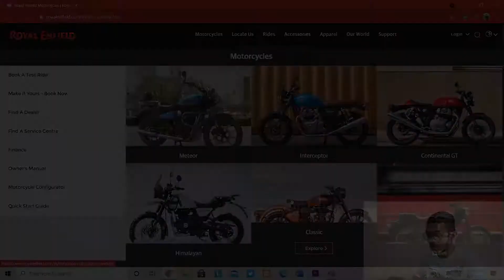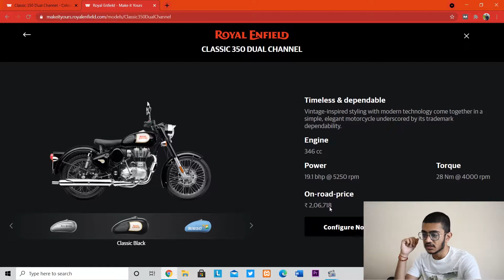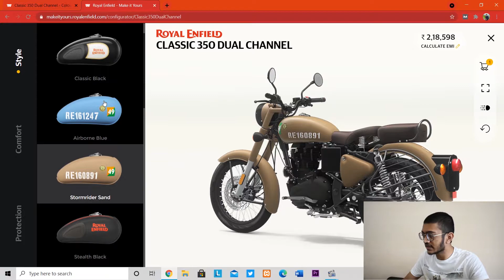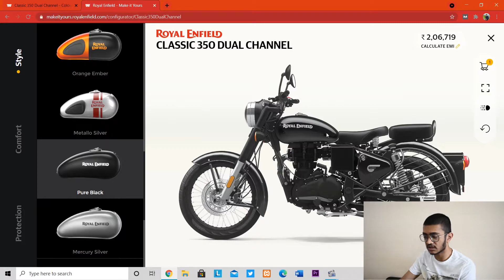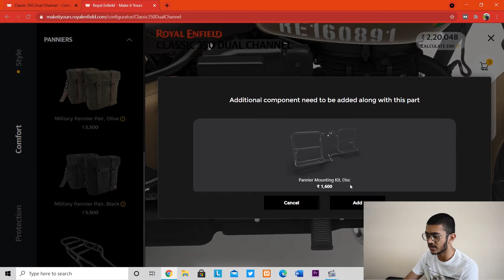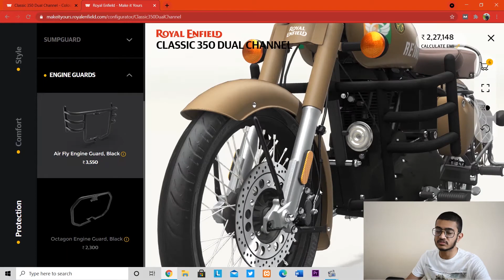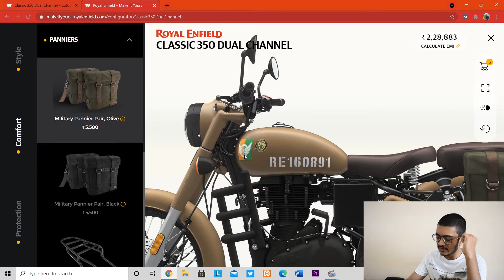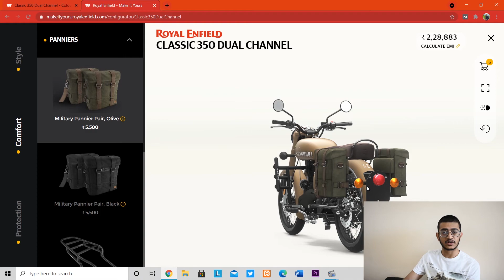Royal Enfield Classic 350cc Custom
INSTAGRAM HANDLES:-
ASHUTOSH SRIVASTAVA